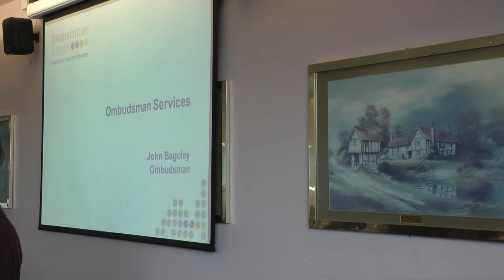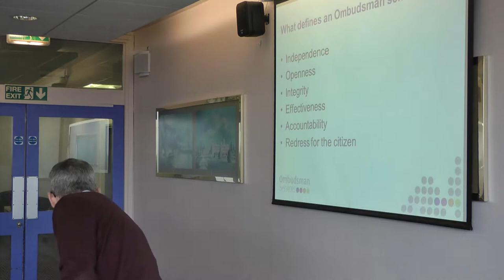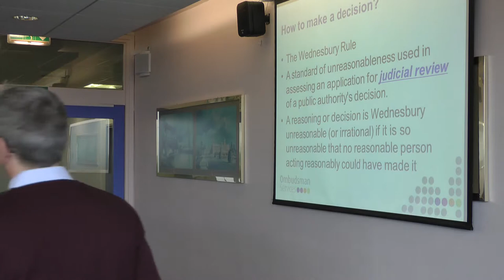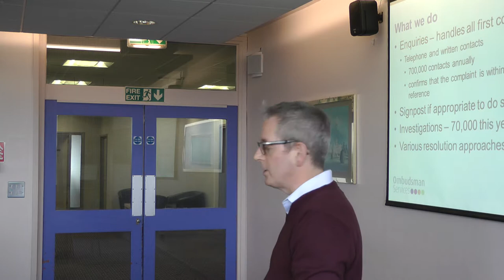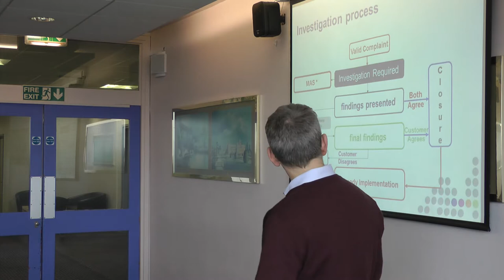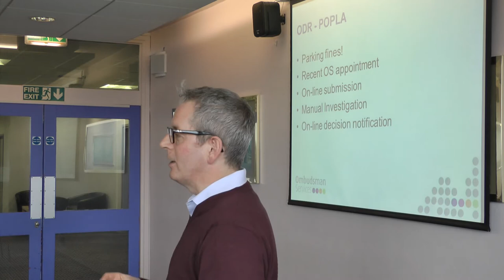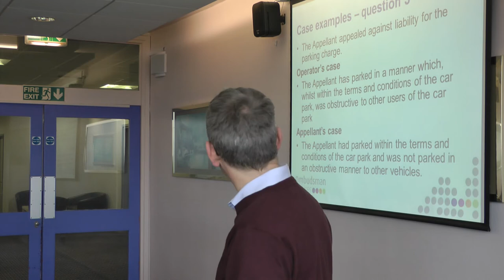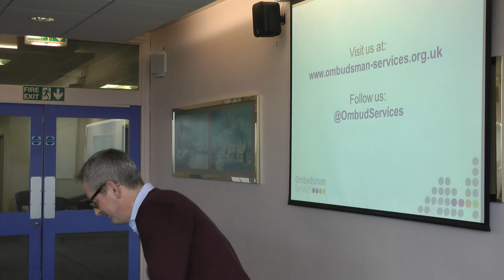Intro to UK Ombudsman Services @ GEEKLAW ODR Certification Course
- An introductory insight into the Parliamentary and Health Service Ombudsman of the United Kingdom

GEEKLAW addresses the challenges facing the modern economy by building on the education already offered to students. The pace of technological development in the world is unprecedented, meaning modern professionals will need not only a strong understanding of the law as it currently stands but also a thorough understanding of
how technology will shape the legal profession in the years to come.

Speakers: John Baguley
John is a member of the ombudsman team at ombudsman services. John is a Chartered Surveyor. He leads the property field and is experienced in both the property and energy sectors. He has over 20 years property experience, having started in the industry in the late 80s, from estate agency to surveying to high level professional services management for one of the largest surveying organisations in the UK. John has written defence strategies for surveying negligence claims at various court levels including the court of appeal. He appears on Radio 4 You and Yours and Money Box programmes. He also had responsibility for bringing the Green Deal Ombudsman and Investigation Service into Ombudsman Services and continues to lead this part of the business.